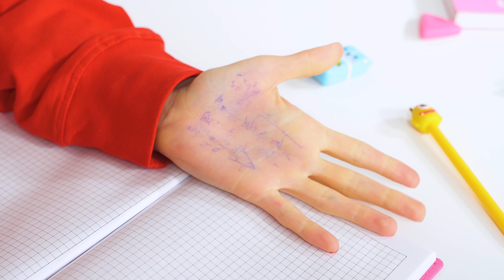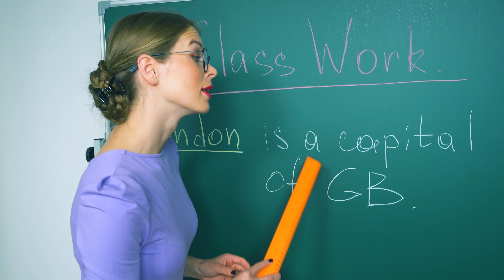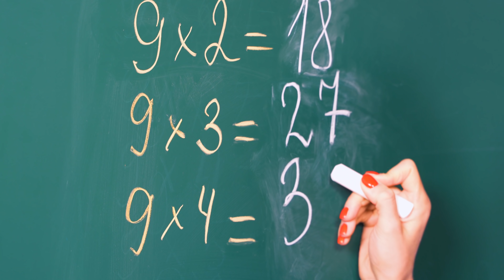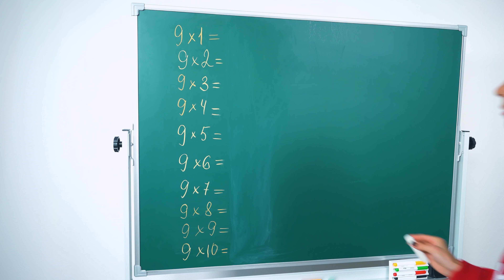Best School Hacks And School Supplies Ideas | DIY School Hacks by Ideas 4 Fun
Well, our schoolhacks can still help with getting your life-school balance right! Check ‘em out and put them to good use!